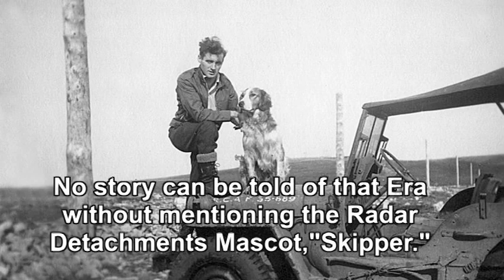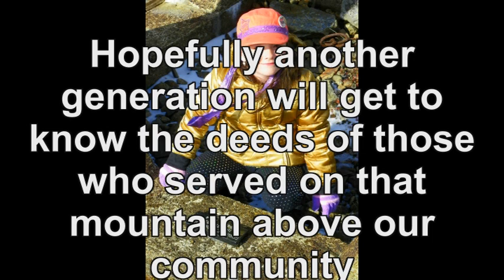A glimpse of our Past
I didn't have a Tripod and there was quite a bit of wind when we shot this. So please forgive the jitters on the ATV part. Thanks Corey and Wilson for the help!